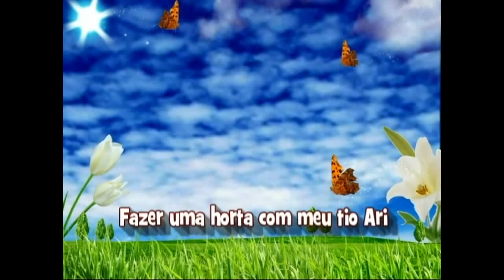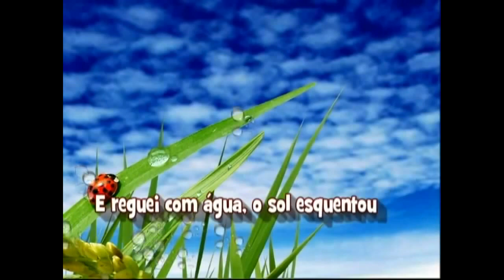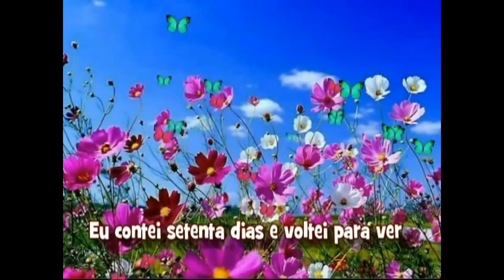14 MÚSICAS INFANTIS com TIA CRIS AS CRIANÇAS AMAM !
Participe ! 14 MÚSICAS INFANTIS com TIA CRIS AS CRIANÇAS AMAM !